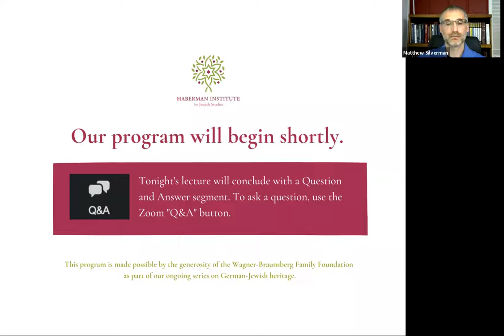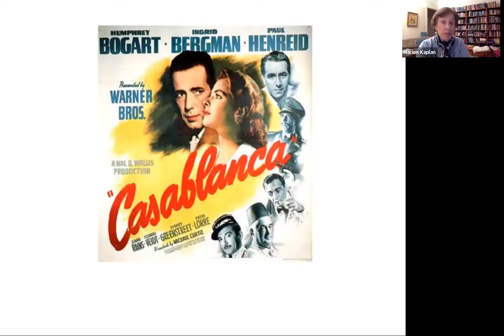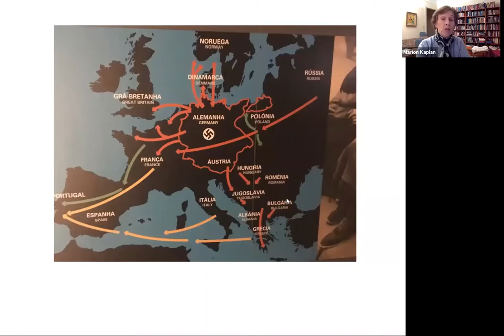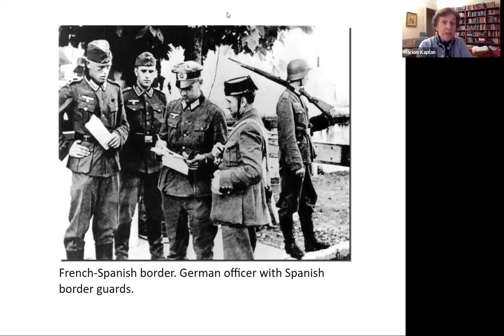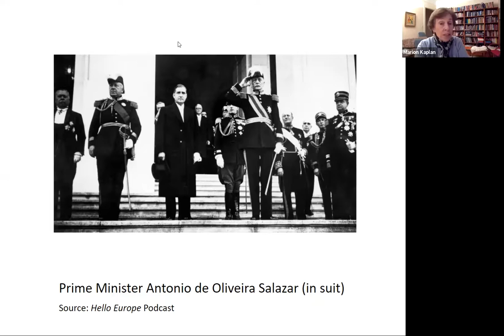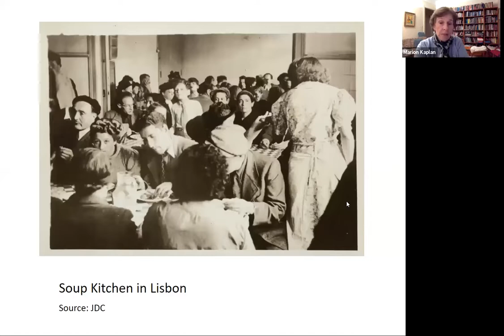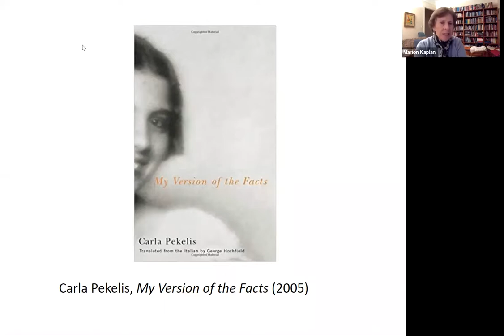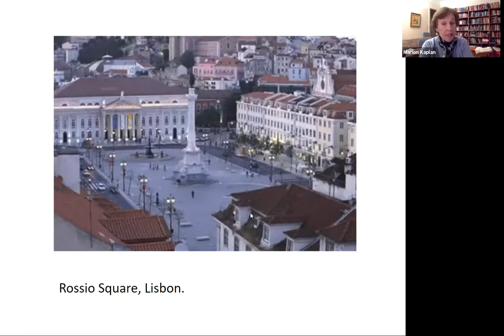Hitler's Jewish Refugees: Hope and Anxiety in Portugal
October 27, 2021 with Dr. Marion Kaplan